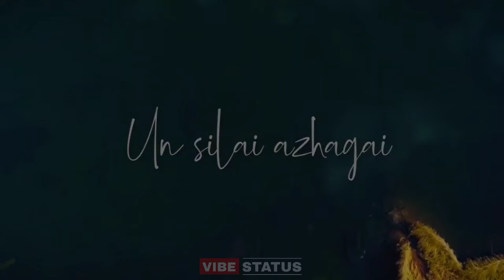Vaarayo vaarayo💞 lovable song💞whatsapp status💞Harrish jeyaraj💞Aadhavan💞 vibe status🖤